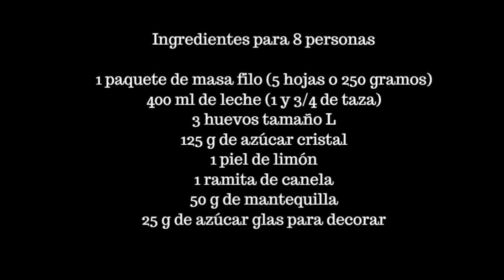La famosísima tarta flor paso a paso. Ruffle milk pie MUY FÁCIL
Batidora de varillas para bizcochos y pan La famosa tarta de flor griega hecha con masa filo. Súper crujiente por encima y tierna y cremosa en su interior. Una receta muy fácil que te cuento paso a paso.
El molde que he usado es de pyrex de 26 cm.
También te dejo el enlace arcuisine

1 paquete de masa filo (5 hojas o 250 gramos)
400 ml de leche (1 y 3/4 de taza)
3 huevos tamaño L
125 g de azúcar cristal
1 piel de limón
1 ramita de canela
50 g de mantequilla
25 g de azúcar glas para decorar